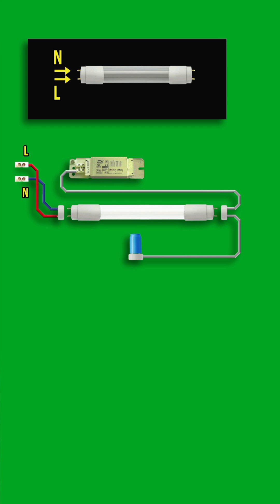Переделываем люминесцентный светильник в светодиодный. Светодиодные лампы вместо люминесцентных.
Как переделать лампы дневного света на диодные? Узнаете, посмотрев это видео где последовательно и доступно разложена по полочкам тема. Для того, чтобы переделать люминесцентный светильник на светодиодный не понадобится покупать никакие детали и провода. Всё есть в самом светильнике. Смотрите, изучайте, переделывайте люминесцентные светильники своими руками.
Хотите такой сайт?

Узнайте больше на моем канале.